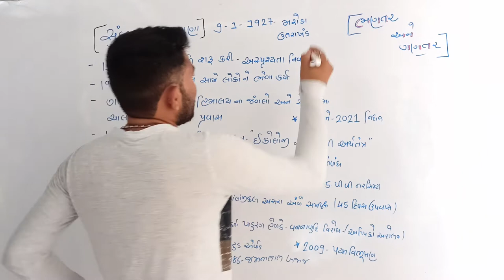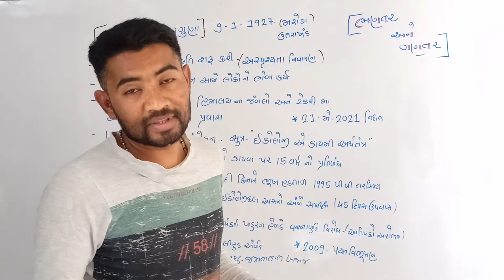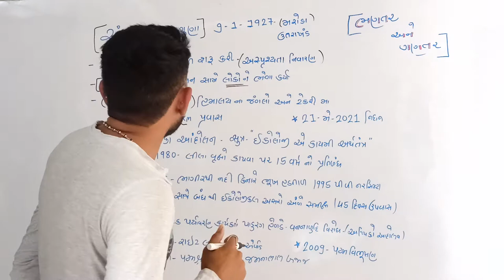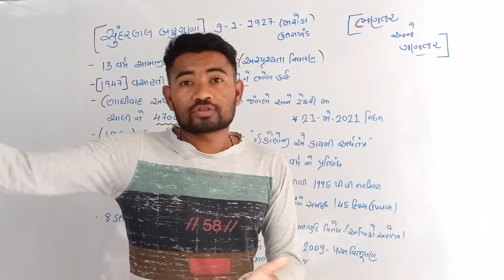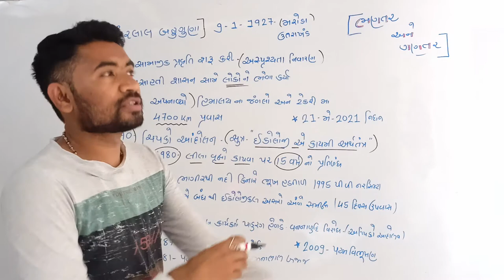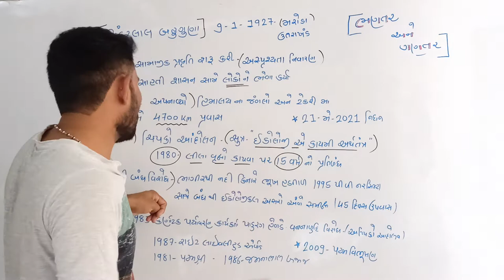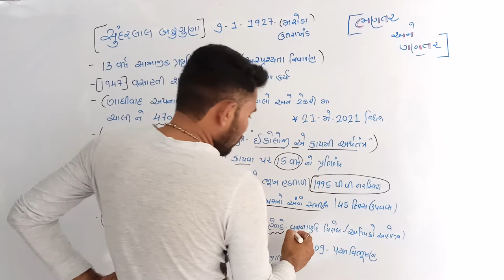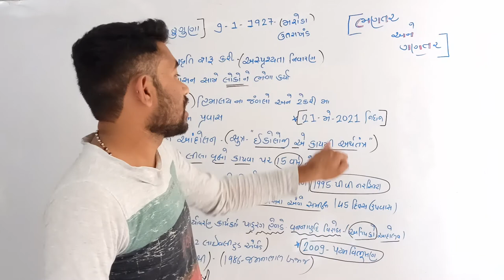Sunderlal Bahuguna || 9 January || bhantaranegantar || visesh vyaktitva